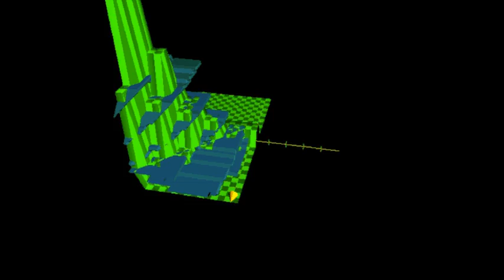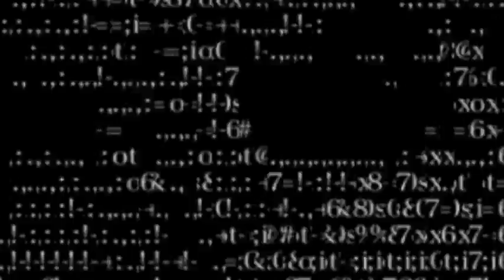Matrix Wealth Systems Calling Natalya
This video is is is is is alt control alt control alt delete space (um) WOAAHHHH-OHHH-OHHHHH-oh-OHHH.